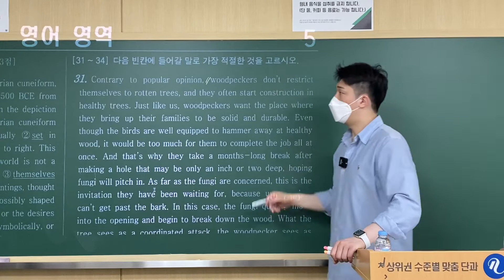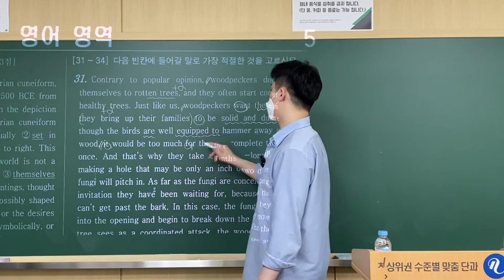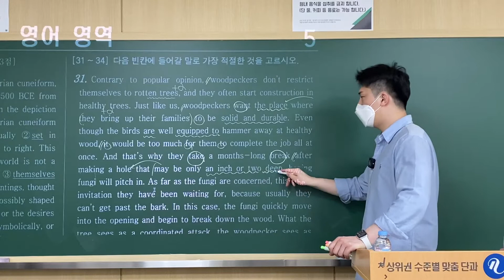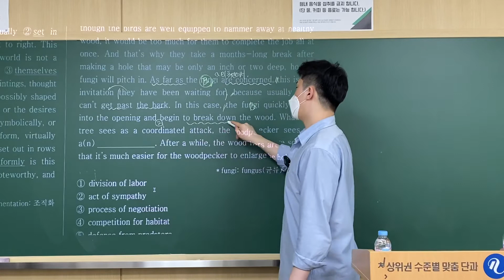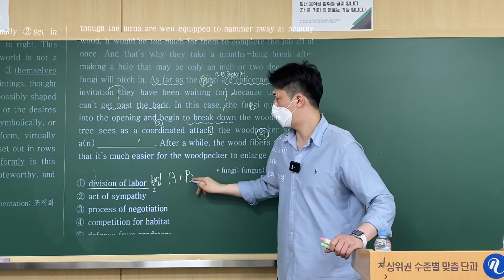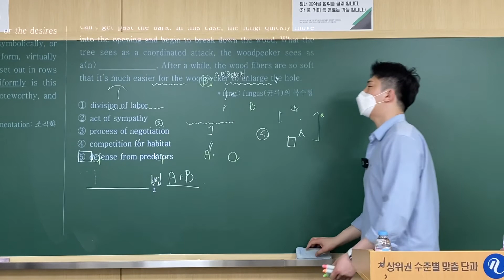22학년도(21년) 4월모의 영어 31번